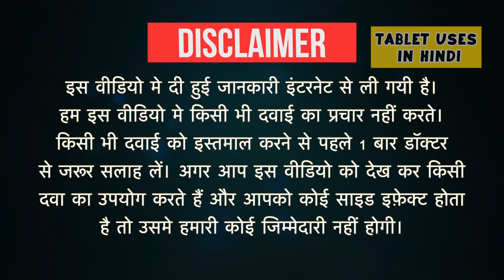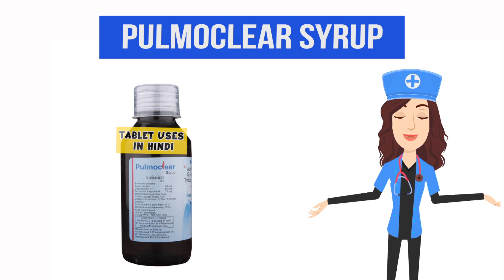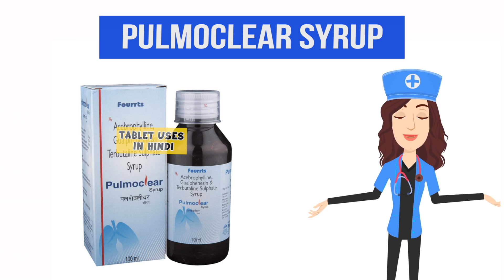Pulmoclear Syrup Uses in Hindi | बलगम वाली खांसी | Side Effects | Dose 💊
Pulmoclear Syrup Uses in Hindi | Side Effects | Dosage